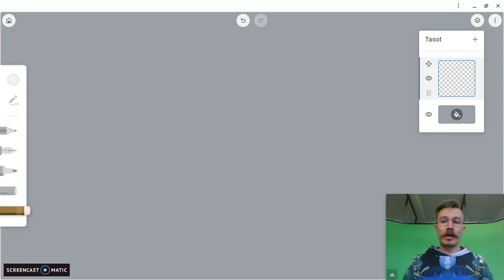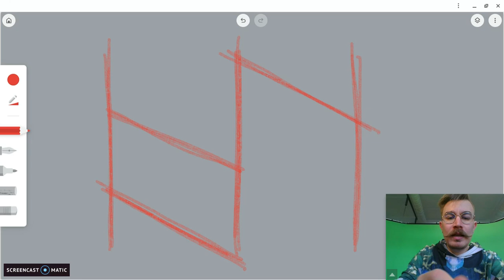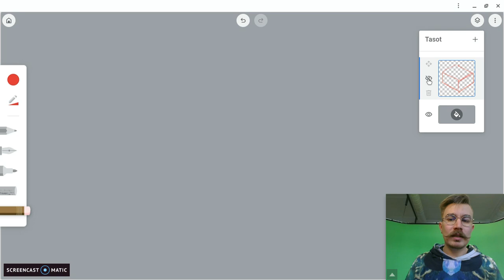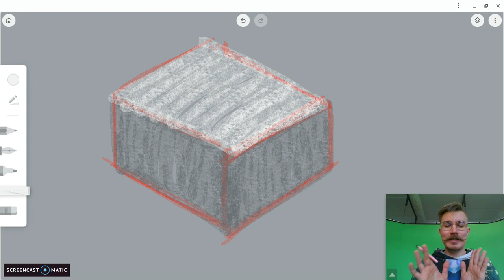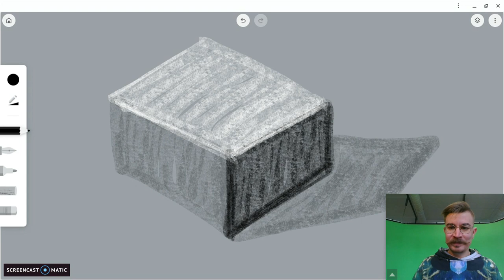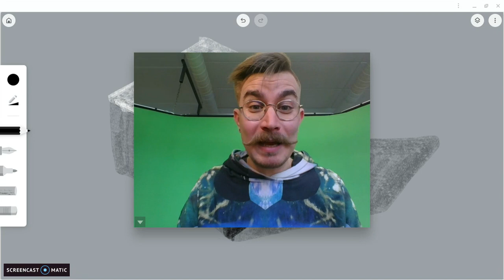Chrome Canvas #2 - Tasot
Tasojen käyttö mahdollistaa kuvan osien työstämisen erillään toisistaan. Voit esimerkiksi hahmotella kuvan alemmalle tasolle ja tehdä viimeistellyn kuvan ylemmälle.